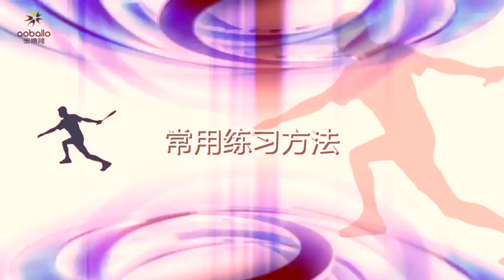柔力球 , 技巧競技動作,练習方法